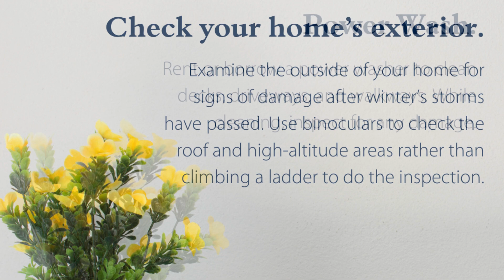🌸Get Your Home Ready for Spring with a Few Home Maintenance Tips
As the transition month from winter to spring, March can bring snow, 70-degree days or both. Either way, warmer weather is right around the corner, so now is the time to freshen up your home with some outdoor spring cleaning and maintenance tasks.

Our team at the Cabell Childress Group has put together some ideas to erase winter’s residue and get your home in top-notch shape this season.

Clear Gutters. Clean them now to avoid water damage from spring rains and costly repairs later.

Check your home’s exterior. Examine the outside of your home for signs of damage after winter’s storms have passed. Use binoculars to check the roof and high-altitude areas rather than climbing a ladder to do the inspection.

Tune-up Lawn Mower. Start the spring with a clean mower and sharp cutting blades to give your grass a smoother look.

Move Firewood. Store firewood 18 inches off the ground and at least two feet away from the house to avoid termites.

Power Wash. Rent or borrow a power washer to clean decks, driveways, and walkways. While cleaning, inspect for any damage.

Repair Cracks in Walkways and Driveways. Fix small cracks now before they expand.

Paint. Touch-up paint makes the house look tidy and provides a protective barrier from the weather.

Clear AC Unit. Trim plants and shrubs around outdoor AC compressor to provide good airflow.

If you’re planning to sell your home this spring, you’ll want it to have great curb appeal. I’ll be happy to provide recommendations on repairs, improvements, renovations or other suggestions to help make your home picture perfect both inside and outside.